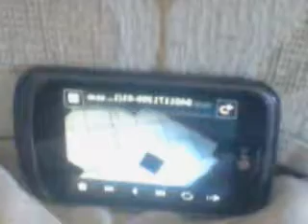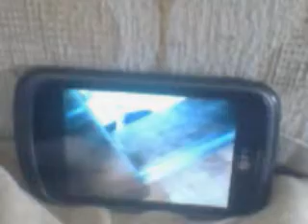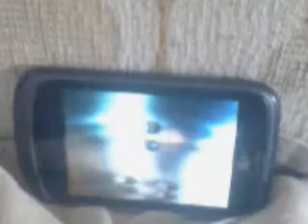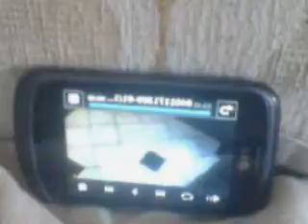Westinghouse Hydraulic elevator @ Harrisburg Mall Harrisburg, PA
( phone video taken on 4-1-17) This is the main mall elevator at the Harrisburg Mall. Here is the link to the 2016 take Make sure you answer the poll.